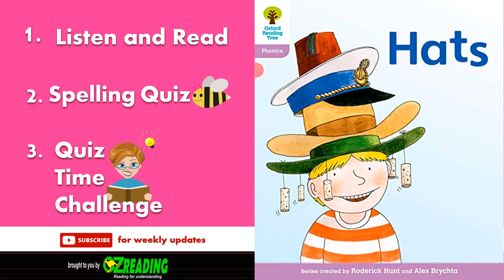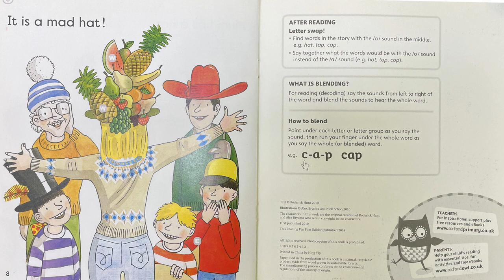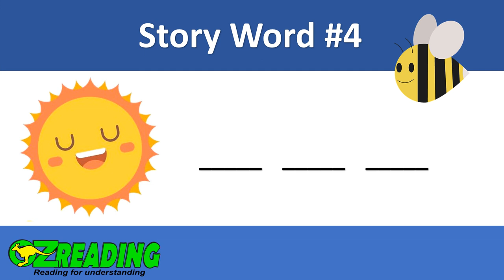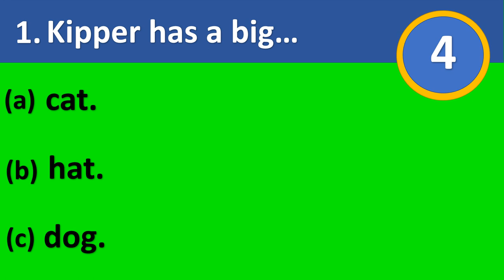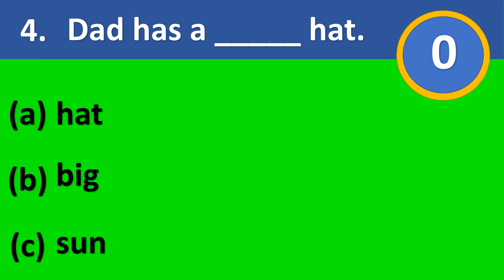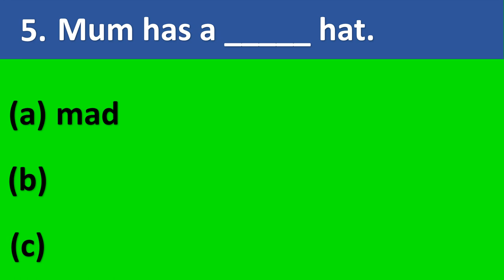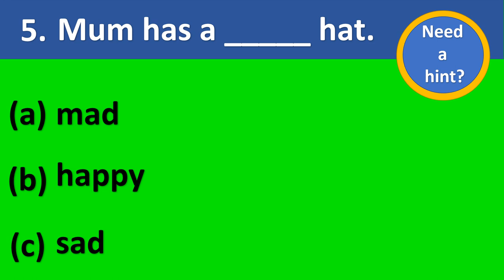Hats ORT 옥스포드리딩트리 Oxford Reading Tree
An Oxford Tree Title - Hats - stage 1 (Pink Band) One in a series of videos, specially designed to help new ESL readers engage and understand what they are reading. It is ideal for practice at home or for ESL teachers needing help with lesson content. Your recommendations and constructive feedback help us improve the effectiveness of what we create, A big thank you for providing Music: ‘Walk' and ‘Look Both Ways' by TELL YOUR STORY music by ikson™